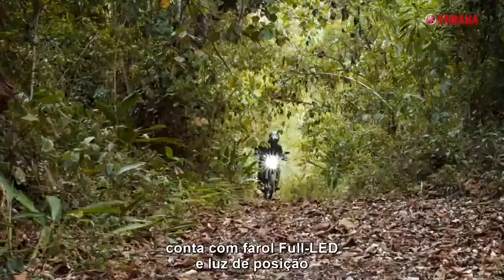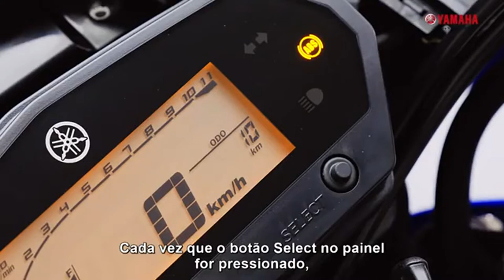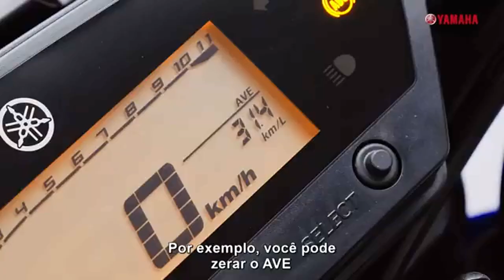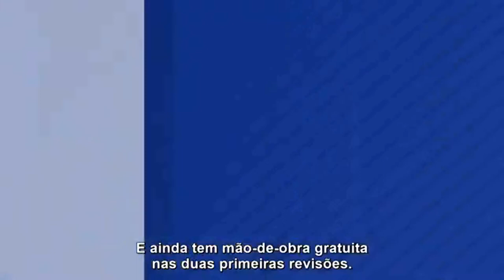Yamaha LANDER 250 ABS - Vá com tudo